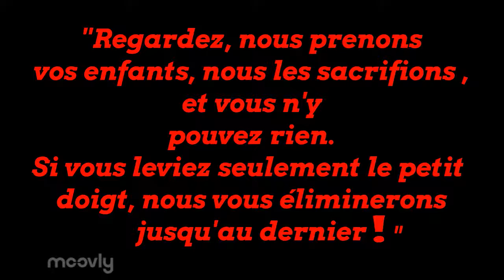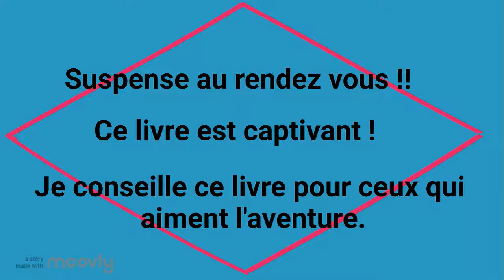Hunger games-Sarah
Book-trailer